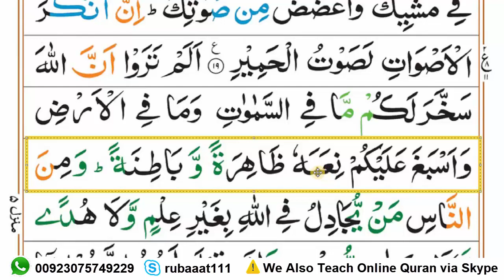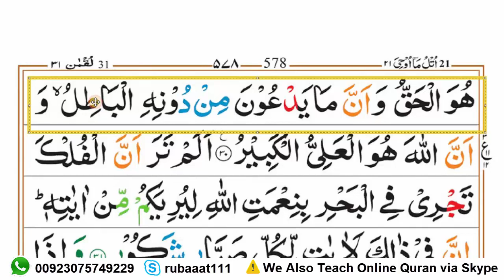Learn Surah Luqman Word by Word [Ruku-03] with Tajweed - سورۃ لقمان